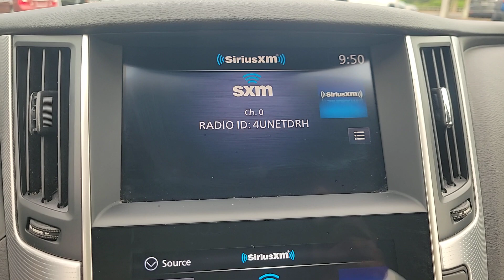2021 INFINITI Q50 Orlando, Sanford, Oviedo, Altamonte Springs, Apopka, FL NP755705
Used 2021 INFINITI Q50 3.0t LUXE

Sanford Infiniti
995 Rinehart Rd

Sunroof Heated Seats. Silver Plus Certified Excellent Condition CARFAX 1-Owner. PRICED TO MOVE $3 200 below Kelley Blue Book! SEE MORE!SILVER PLUSSilver Plus vehicles are offered as pre-reconditioned or as-is . Many Silver Plus vehicles have the balance of the manufacturer s warranty remaining and are eligible for the extended protection plans. Silver Plus vehicles come with a comprehensive CARFAX report. Silver Plus vehicles qualify for competitive financing and can help alleviate negative equity. All Vehicles are detailed at delivery. 3-Day/300 Mile Vehicle Exchange or Return Program*: See Program Information page for details.EXCELLENT VALUEThis Q50 is priced $3 200 below Kelley Blue Book.KEY FEATURES INCLUDESunroof All Wheel Drive Heated Driver Seat Back-Up Camera Turbocharged Satellite Radio iPod/MP3 Input CD Player Onboard Communications System Aluminum Wheels Remote Engine Start Dual Zone A/C Brake Actuated Limited Slip Differential WiFi Hotspot Blind Spot Monitor MP3 Player Keyless Entry Remote Trunk Release Child Safety Locks Steering Wheel Controls. INFINITI 3.0t LUXE with Pure White exterior and Graphite interior features a V6 Cylinder Engine with 300 HP at 6400 RPM*. Non-Smoker vehicle Remainder of Factory WarrantyMORE ABOUT USSanford INFINITI is a Florida car dealer totally focused on customer satisfaction and value. We are full of INFINITI experts with a committed sales staff with many years of experience satisfying our customers inquiries and automotive needs..